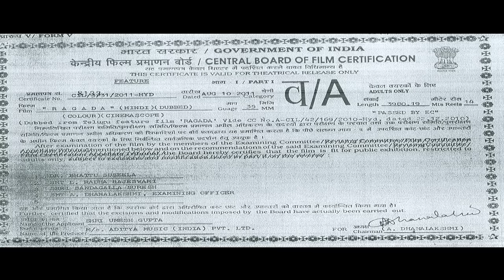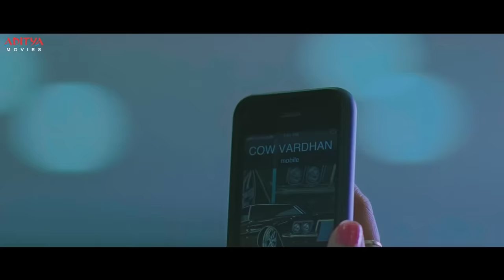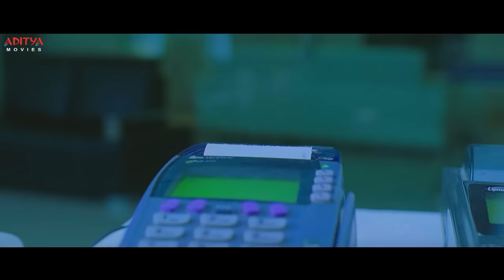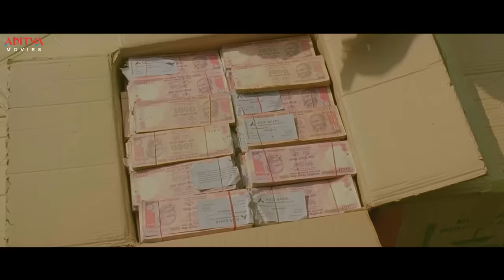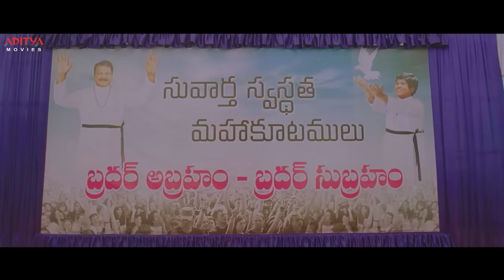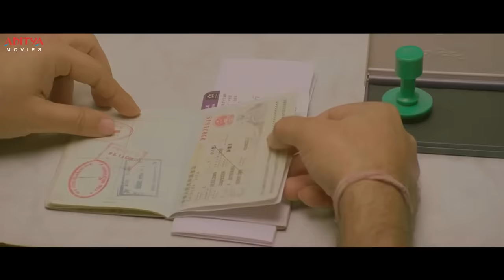RAGADA Hindi Dubbed Movie | Akkineni Nagarjuna, Anushka Shetty | Priyamani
RAGADA | New Released Hindi Dubbed Movie | Akkineni Nagarjuna, Anushka Shetty New South Movie